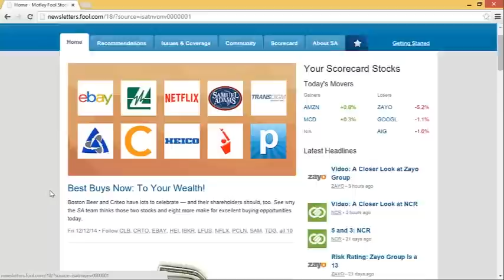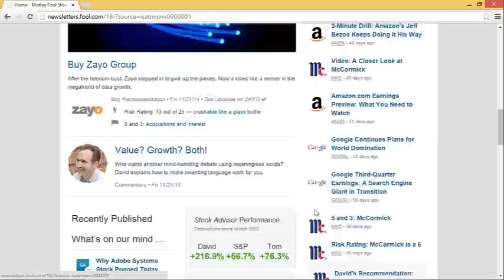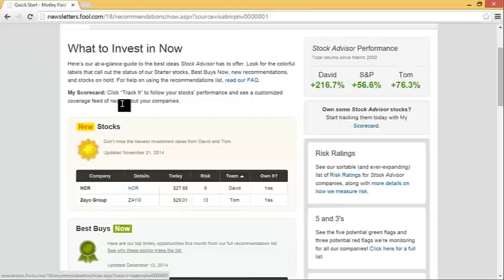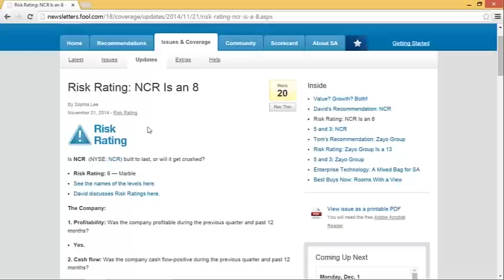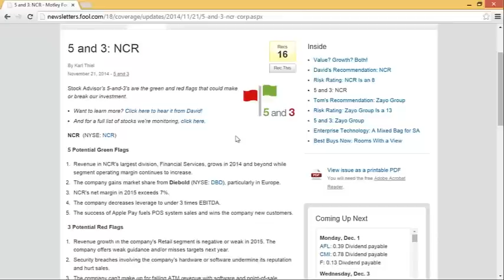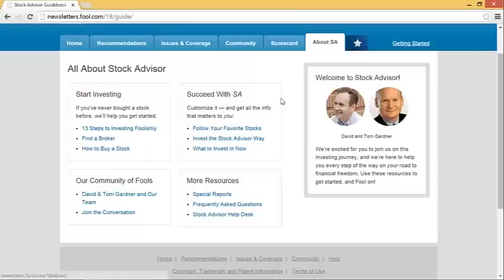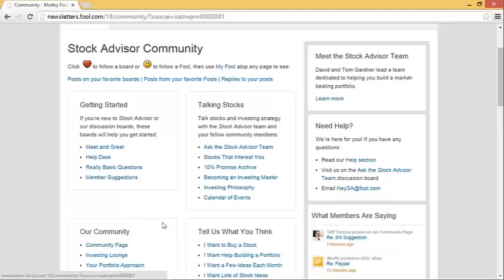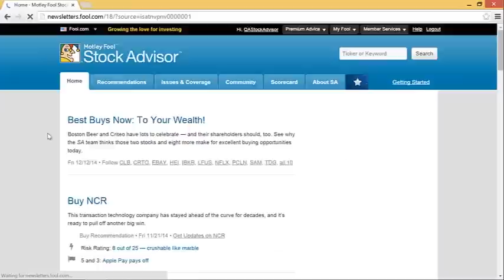Motley Fool Stock Advisor review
Investing made simple: The Motley Fool's essential guide to investing is now available to the public, free of cost, This resource was designed to cover everything that new investors need to know to get started today. For your free copy, just click the link above.